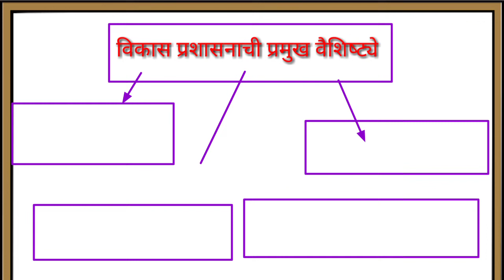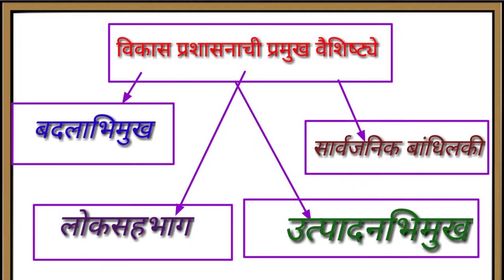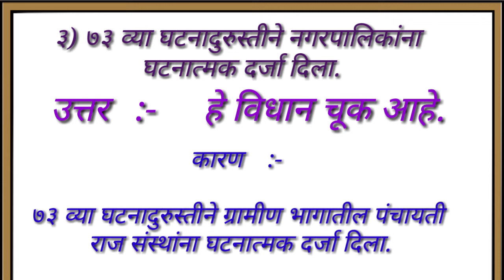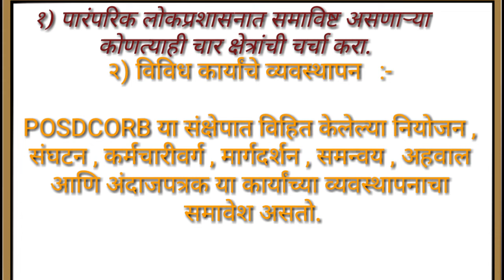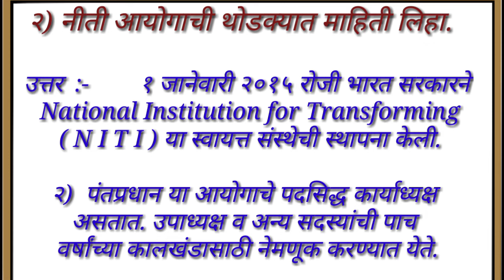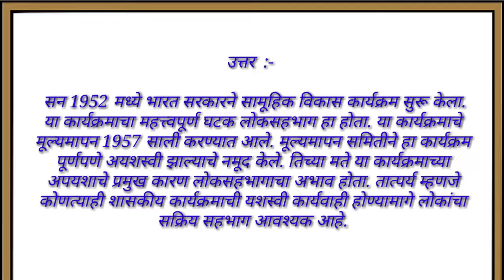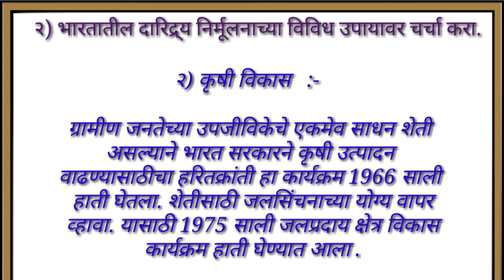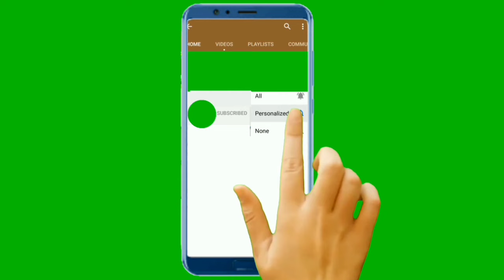८.विकास प्रशासन स्वाध्याय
Class 11 th Sub- Political science